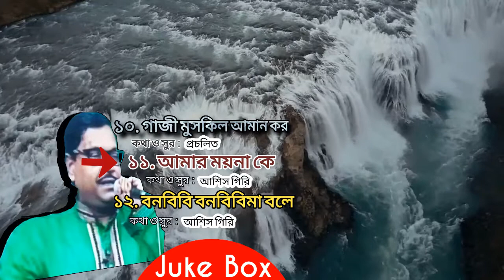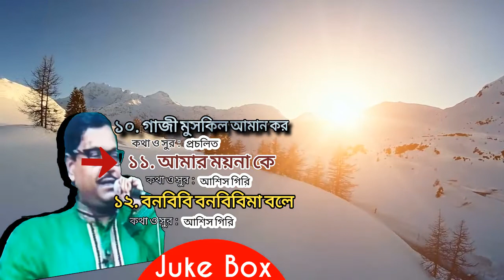প্রচলিত লোক গীতি | গাজী মুসকিল আমান কর | আমার ময়না কে | বনবিবি বনবিবিমা বলে | গান দরিয়া | Kiran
১০. গাজী মুসকিল আমান কর

১১. আমার ময়না কে

১২. বনবিবি বনবিবিমা বলে

Artist : Ashish Giri

LABEL : KIRAN

1/1A BIPLABI ANUKUL CHANDRA STREET
KOLKATA : 700072, WEST BENGAL, INDIA